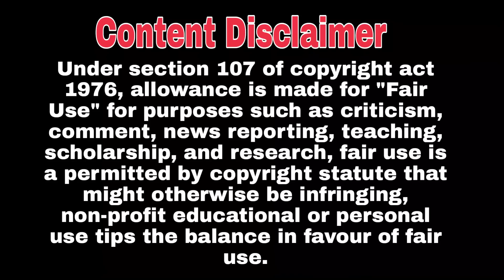He stopped her and hugged her| Fallen leaf part 4 in hindi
The Fallen leaf thai drama explanation in hindi.
The Fallen leaf thai drama explained in hindi.
Bai Mai Tee Plid Plew explanation in hindi
Bai Mai Tee Plid Plew explained in hindi